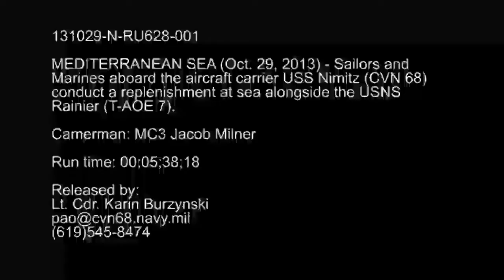USS Nimitz (CVN 68) and USNS Rainer (T-AOE 7) Conducts replenishment-at-sea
What does it take to keep a carier strike group to continue operating forward?

The Military Sealift Command (MSC) fast combat support ship USNS Rainer (T-AOE 7) answers that question, carring out replenishment-at-sea and verticle replensihment operations with the aircarft carrier USS Nimitz (CVN 68). With this, Nimitz is able to continue supporting maritime security operations and theater security cooperation efforts in the Mediterranean Sea, and be a Ready Power for Peace. Video by Mass Communication Specialist Third Class Jacob Milner.